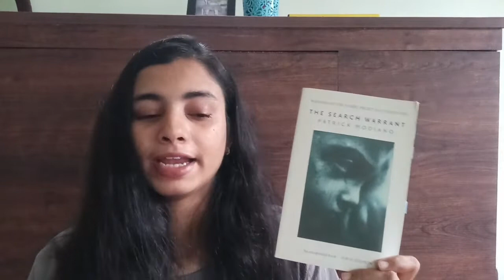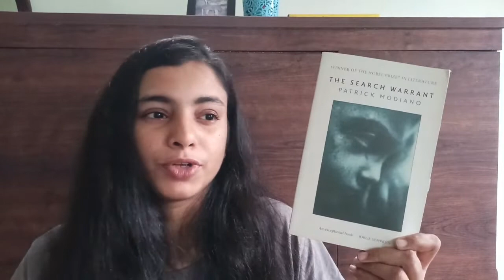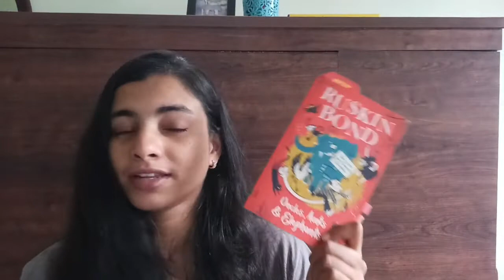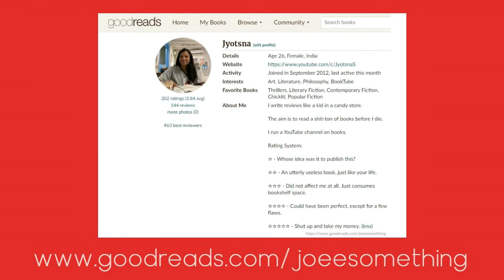Weekly Reads: The One With 8 Books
Shawn's channel --

Support me --

Goodreads --